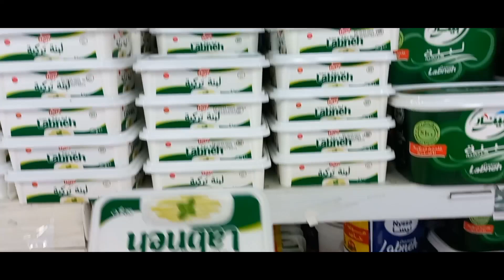kuwait driver work எப்படியிருக்கும் | Kuwait tamil driver | House driver work | driver life